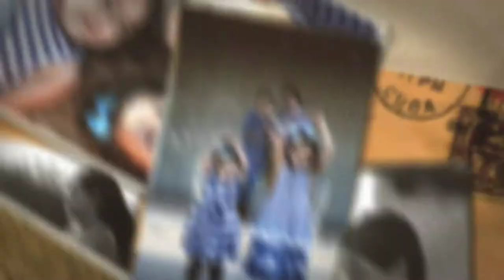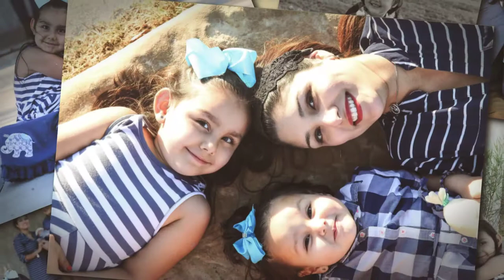Gonzalez Christmas Family Photo Session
Happy FriYAY to everyone! I hope you're having a wonderful time. Personally, this is my favorite part of the year! I would like to share with you all a recent family photo session. Vanessa and Demetrio welcomed their third child to their lovely family, and we spent a few hours capturing their yearly family portraits at the scenic Oso Bay Wetlands Preserve and Learning Center. Please enjoy this "Living Pictures Video." All the best!